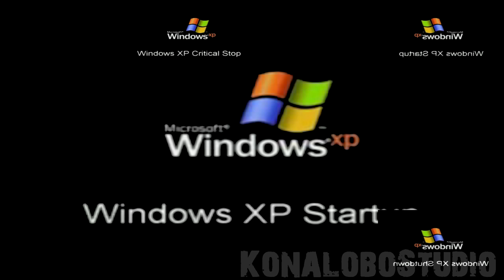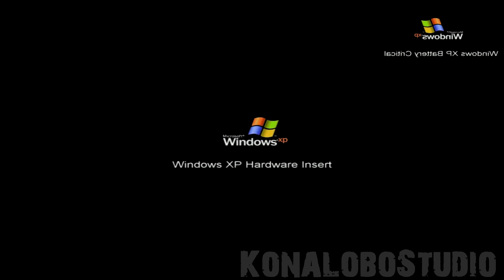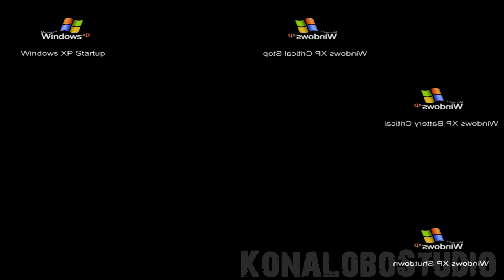(FULLY RECREATION)(VEG) Windows XP - Sparta Remix (V4)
почти идеально (кроме awesomeness)
Font: 28 Days Later Cyr